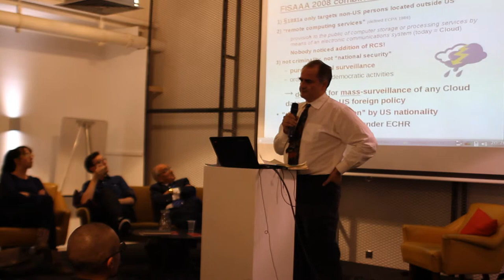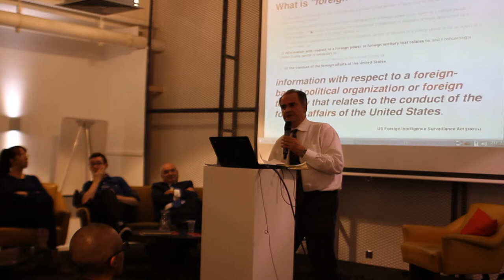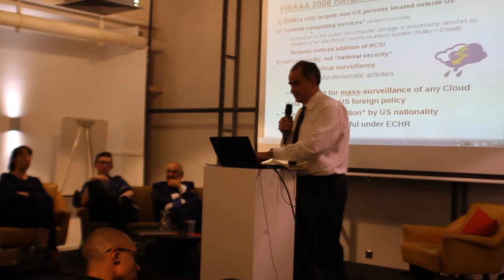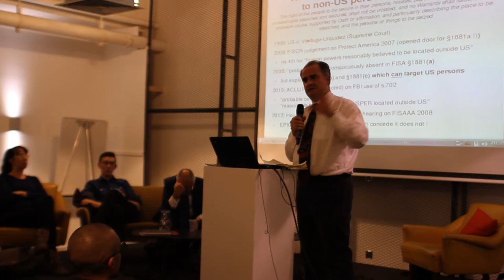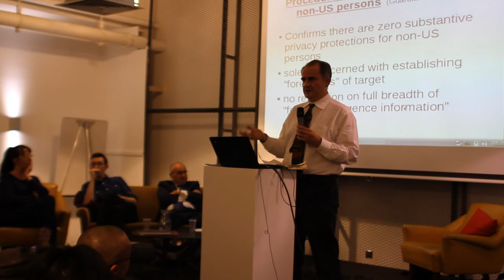Defending Our Data, Caspar Bowden @ Cybersalon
Caspar Bowden is Europe's foremost authority on cybersecurity, the former head of Microsoft Security -- who will set forth the technical and legal basis of surveillance, and why this is such an important moment.
He is on the Tor anonymous service network board of directors.